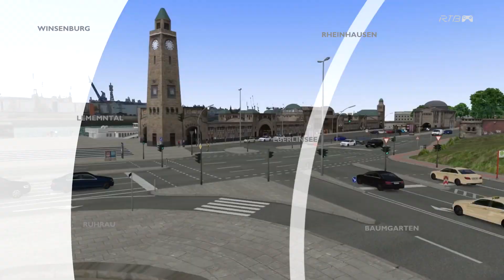[OMSI 2] A gauche, Masterswitch agressif et faux partenariat [FR] [HD] (Episode 108)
On peut dire que le titre est inspiré du concept d'Antoine Daniel avec "What the Cut"... Mais ici, nous sommes sur OMSI 2 et précisément au Royaume-Uni dans le Yorkshire pour ce nouvel épisode, afin d'essayer un nouveau véhicule qui vient de sortir.

Pourquoi Masterswitch sont agressifs ? Eh bien, les liens crakés ne semblent pas faire leur bonheur. Plus d'explications en vidéo.

Quant au faux partenariat, il est vital que je vous mette en garde contre un "joueur" d'OMSI 2 qui a commis, et commet toujours des bêtises dont leur accumulation devient incalculable. Plus de détails dans la vidéo!

Véhicule : Masterbus Gemini 3 (Sur Steam)*

*En lien avec "Masterswitch agressif"

RAPPEL : VOUS POUVEZ DÉSORMAIS SUIVRE MES PROJETS POUR OMSI2 SUR MA TOUTE NOUVELLE PAGE FACEBOOK